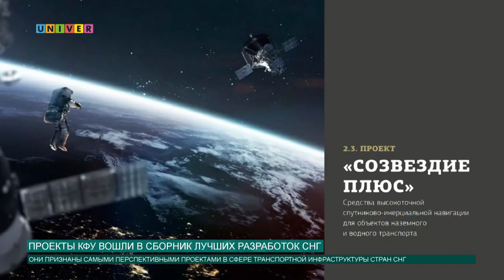Новости КФУ от 16.11.2020